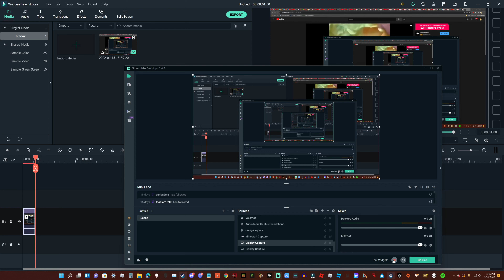Making a yt video but if I do anything right the video ends